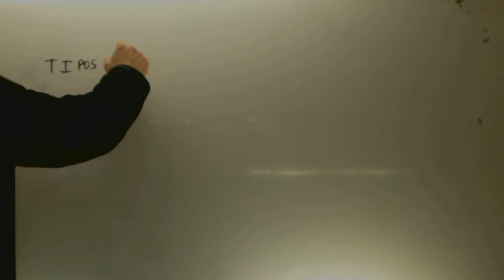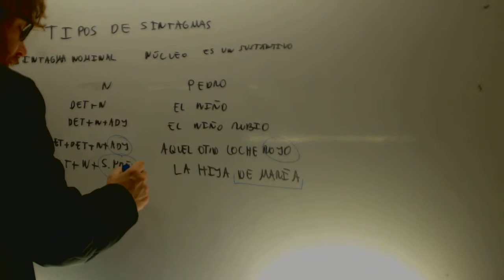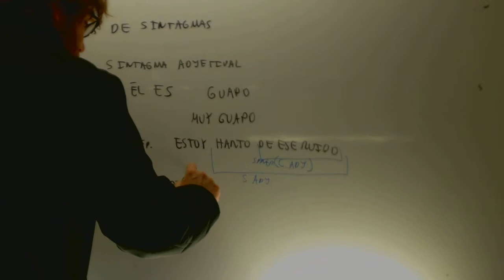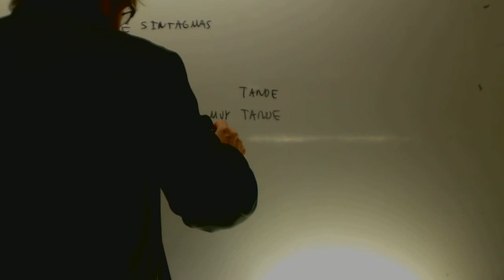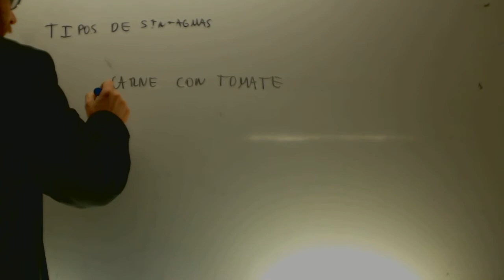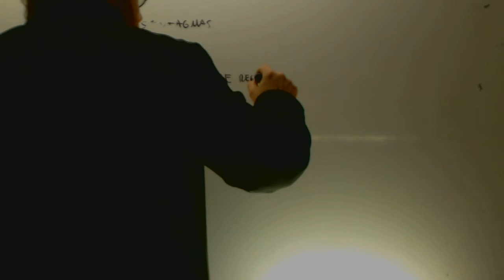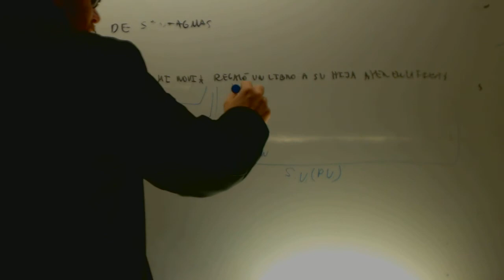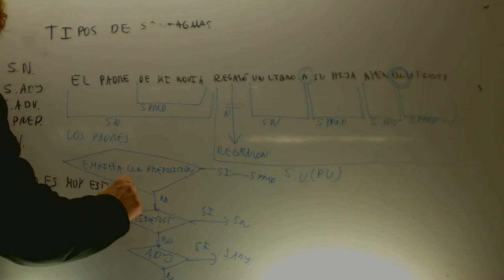Sintagmas Lengua 2 ESO Academia Usero Estepona